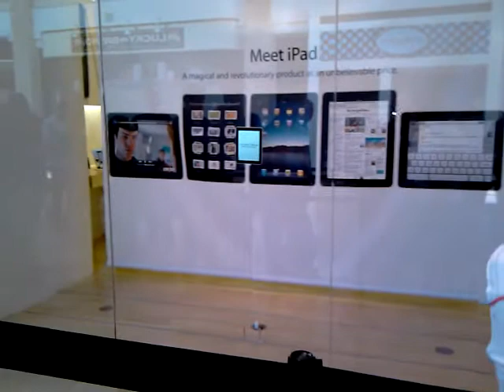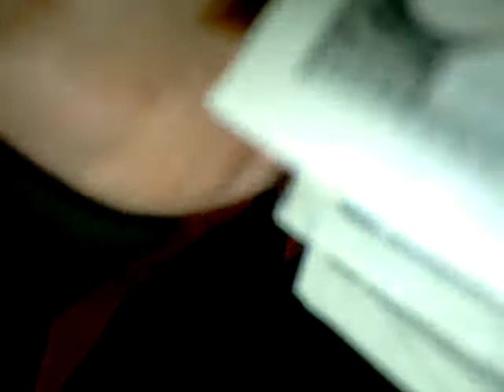iPad Launch! • Apple Store • Chandler Arizona • Part 1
The Live Footage of the Apple Store at Chandler Mall in Chandler Arizona!

Pimp Yo iPhone / Pimp Yo iPad was there since 6:30am Standing In Line

We had one reserved. 16gb iPad

This is the video taken about 3 Minutes Before The Store Officialy Opend. All The Apple Emloyees were coming from behind the line to pump everyone up. It reminded me of last years iPhone 3Gs. They did the same thing. I was in Albuquerque at the ABQ Uptown Apple Store for that Launch. I waited in line since 5:30am till 8:00am. That video is in my archive here.

Pimp Yo iPhone Promotional Video!

ALL IPHONES ARE SUPPORTED •
ALL BASEBANDS ARE SUPPORTED!

LIFETIME UPDATES! • LIFETIME WARRANTY!

WE CAN UNLOCK ALL IPHONES! 2G, 3G, 3Gs, 4, 4s, WITH LIFETIME UPDATES & SUPPORT

iOS 6.x & iPhone 5 & All iPad Models Call for Updates on New Pimping Process!

We Are The Number One Rated iPhone/iPad Customizing Busines Worldwide!

Celebrities Choose Pimp Yo iPhone For All Their Apple Product Needs!

Tony